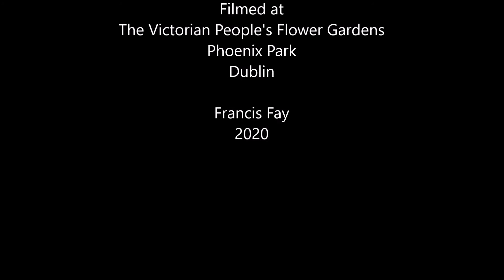Social Distancing by Francis Fay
Location: Victorian People’s Flower Gardens, Phoenix Park, Dublin.
Plinth belonging to the statue of George William Frederick Howard, 7th Earl of Carlisle. Viceroy to Ireland.

“This action is part of the ongoing project ‘Queering the Landscape’ in which Fay sets out to reclaim spaces, askew narratives, and unite the body/mind with its surroundings. The title Social Distancing (ironic) has less to do with the current Pandemic and more to do with the gulf that class systems and power structures create in community and society at large.”

Francis Fay is an Irish artist active on the domestic scene since 2012, and whose performance and curatorial projects have been presented nationwide at galleries, theatres, libraries and public spaces. Fay's work Queering The Landscape is an ongoing project with a focus on power structures, reclamation and ownership of space. Fay looks at the development of  multiple identities and the opportunity to be the star in one’s own 'movie'. The artist explores appearance,  veneers, masks and the investment by individuals and society in utopias.

Presented as part of CIACLA’s Micro Moments series, running between now and 22 September. Micro Moments are creative activations by 10 Artists living across Ireland and the USA, part of ‘Between Me and You” our 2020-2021 program of exhibitions and events.

Our 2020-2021 Program is kindly supported by by CIAC.LA and MART and Culture Ireland.